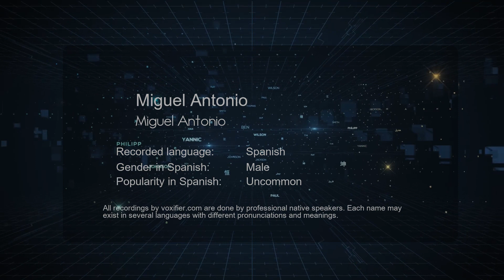How to Pronounce Miguel Antonio (Miguel Antonio) in Spanish - Voxifier.com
This is the Spanish pronunciation, gender, and phonetics recording of the name Miguel Antonio (Miguel Antonio). The same name may exist in other languages with different pronunciations. Check the meaning of name along with other possible pronunciations or similar names for free Voxifier uses the help of expert linguists to simplify pronunciations by replacing some special sounds with sounds more commonly available across all languages.